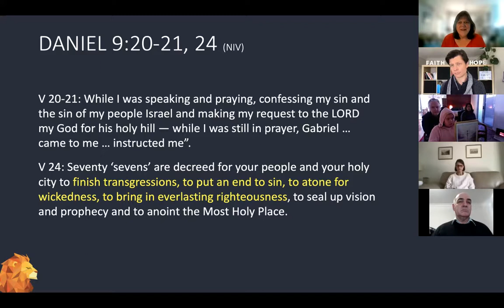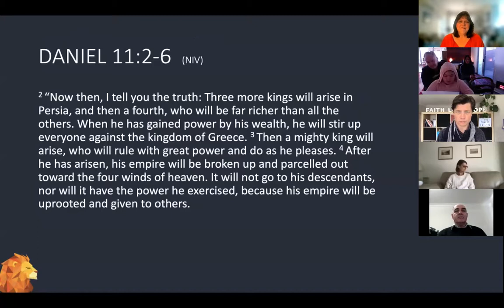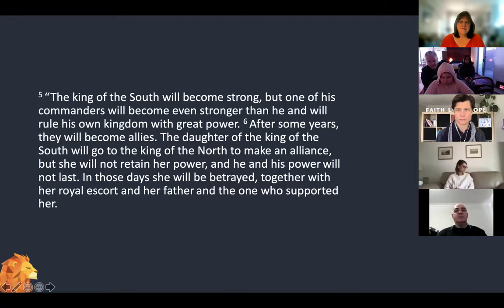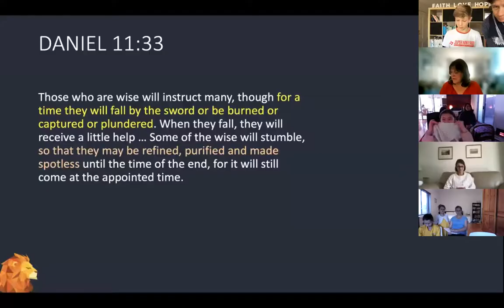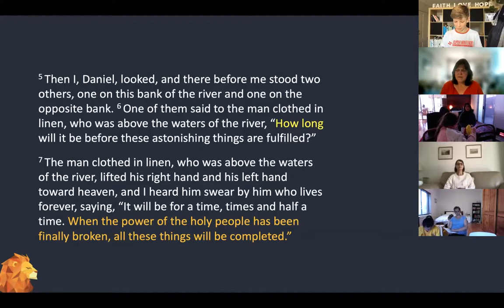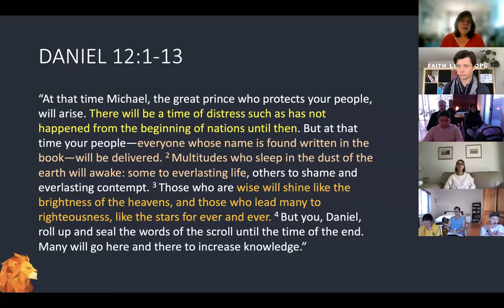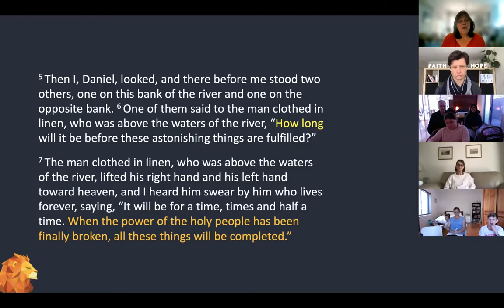210822 Dan 10 12 Beth Worley